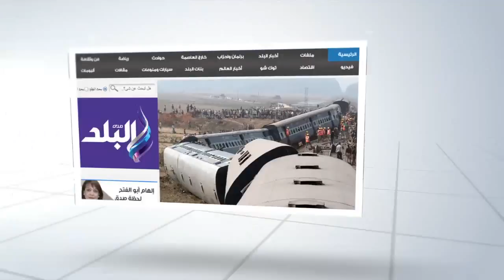صدى البلد | محافظ أسوان يوجه الدعوة للشعب الايطالي لزيارة مصر